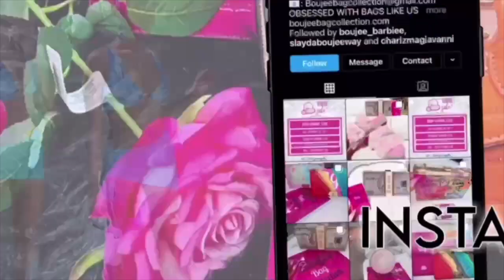COOKING W/ THE BARB | JERK SALMON | BOUJEE BARBIEE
Hey Babes!

What would y’all like for me to cook next ? Lmk in the comments !

Age 23